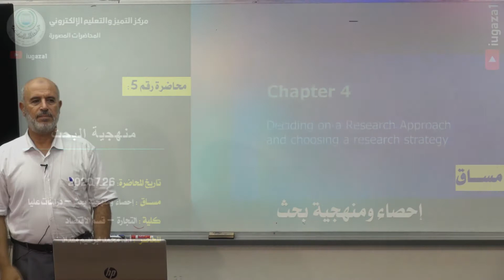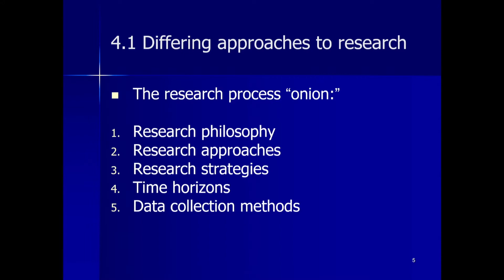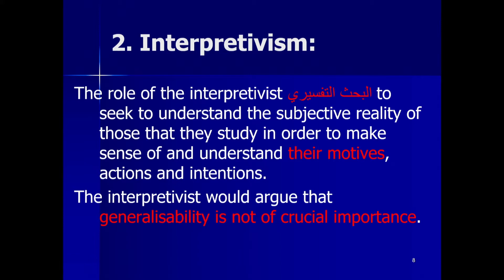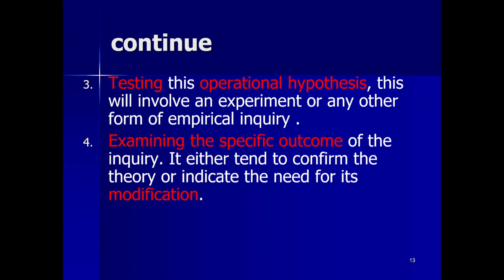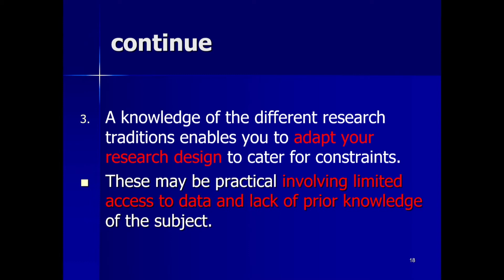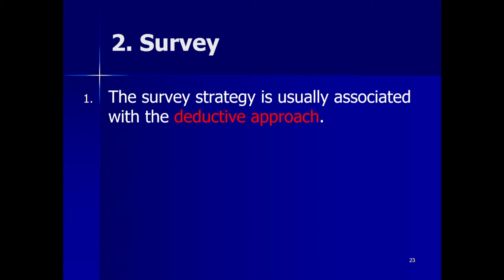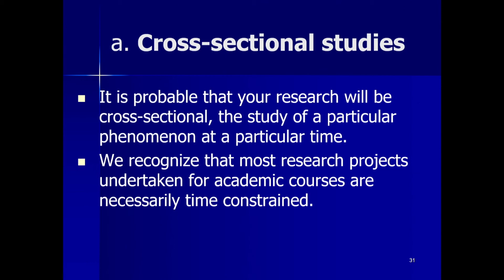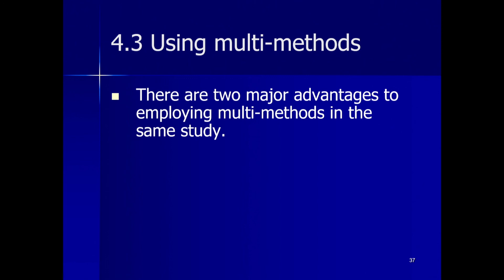مساق إحصاء ومنهجية بحث | محاضرة 5 : منهجية البحث